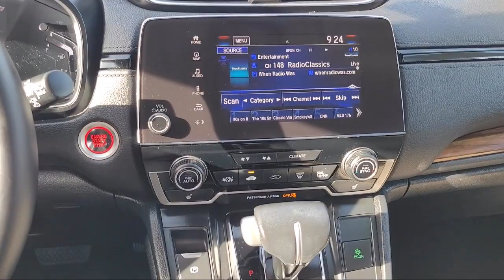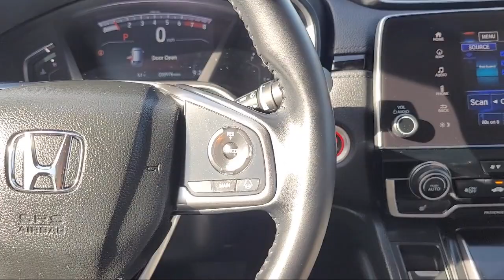2017 Honda CR-V Touring Sport Utility Sacramento Elk Grove Roseville Stockton Folsom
2017 Honda CR-V Touring Sport Utility Stock Number: 76353 Vin:2HKRW1H97HH508642.